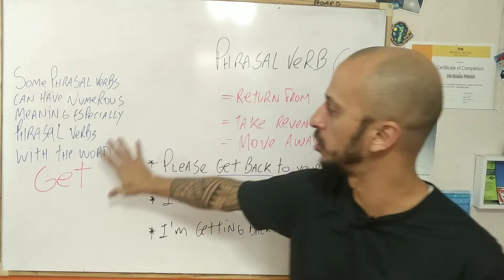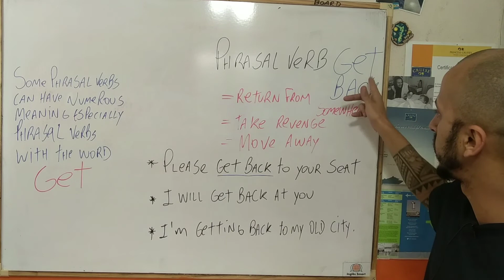Como usar a expressão GET BACK?!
Salve Salve.
Nessa série de vídeos vamos ensinar como usar as phrasal verb com o verbo to get.
Primeiro deixa eu te perguntar?
Você já ouviu o termo phrasal verbs?

Se já estudou inglês é bem provável que tenha ouvido esse nome alguma vez.

Eles costumam ser um problema para os brasileiros, pois não tem nada semelhante no português. Mas não se preocupe, eles não serão um problema para você. Daremos aqui dicas preciosas para te ajudar a entendê-los.

Eles são um excelente termômetro para medir a fluência de um estudante da língua. Quanto maior a habilidade na hora de usá-los, maior costuma ser a fluência.

Então acho que está na hora de você fazer parte desse grupo que fala inglês como os nativos e aprender o que são os phrasal verbs e como usá-los.
Após o vídeo não se esqueçam de fazer frases com o contexto dessa aula, essa é a única maneira de fixar seu conhecimento.
Sejam bem-vindos e obrigado pela atenção.